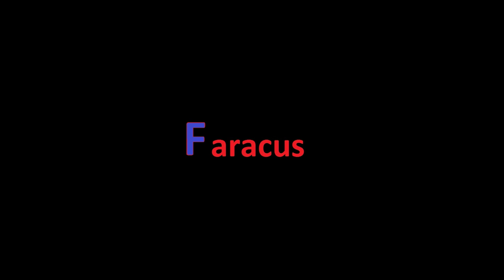Perhaps the worst Rocket League player? | Rocket League with Faracus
Show the love for how terrible I am!!

Have fun!

Current Rig:
CPU: Intel Core i7 7700K
RAM: 16GB DDR4
GPU: EVGA GeForce GTX 970
Mic: Blue Snowball Ice